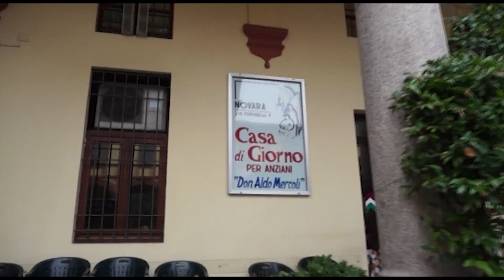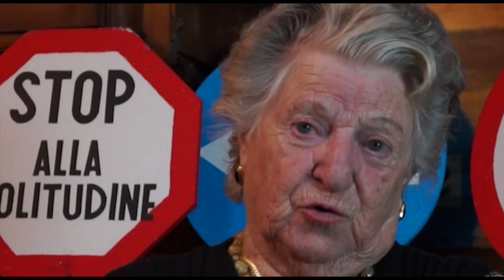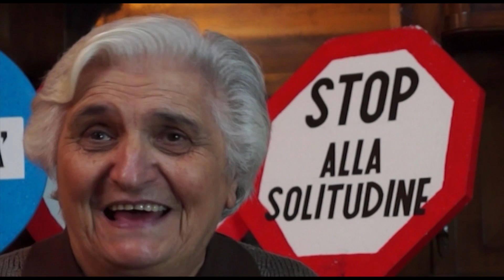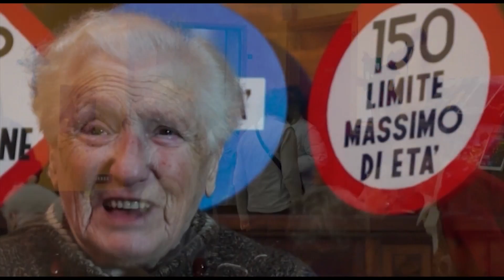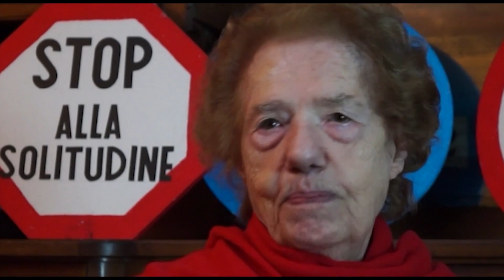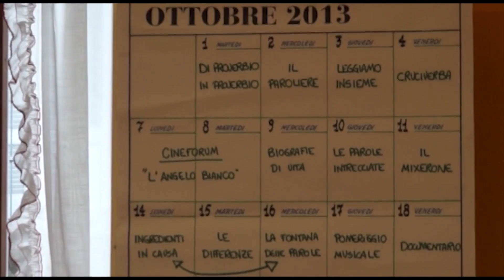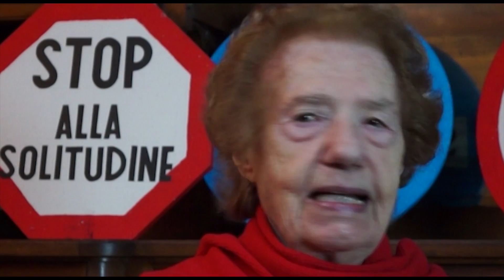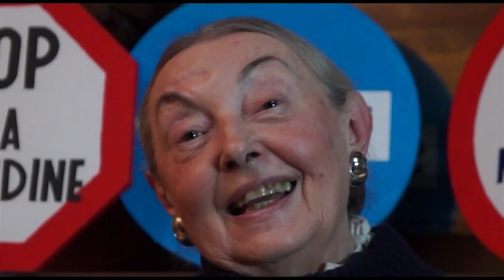Un abbraccio lungo 25 anni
Casa di Giorno Don Aldo Mercoli; un'esperienza importante per la città di Novara.
In occasione dei venticinque anni di attività, un filmato che illustra i principali momenti della giornata.